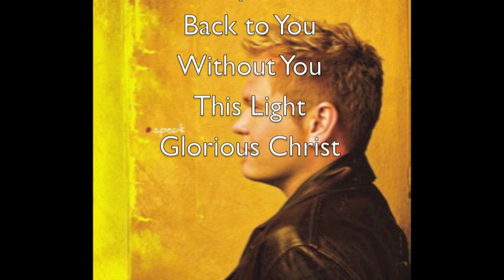Dan Meyers - VLOG 47 - "Speck" the release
Release of "Speck"